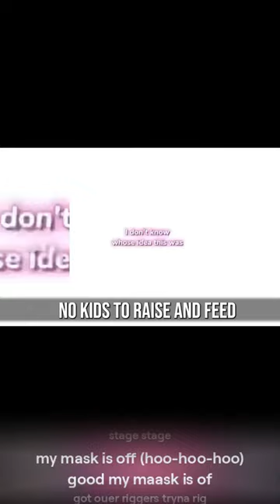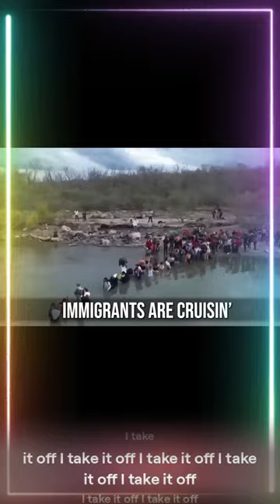Is Taylor Swift controlling your mind?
Discover the shocking truth about Taylor Swift's mind control in this eye-opening video. Find out what's really behind her music and persona!
Discover the shocking truth about Taylor Swift's mind control in this video. Explore the theories and evidence behind the rumors. Watch now to uncover the mystery!Discover the shocking truth about Taylor Swift's mind control in this eye-opening video. Explore the theories behind Taylor Swift's influence and power in the music industry.